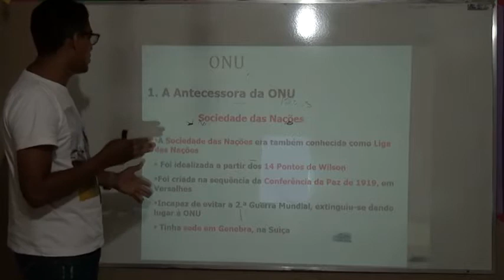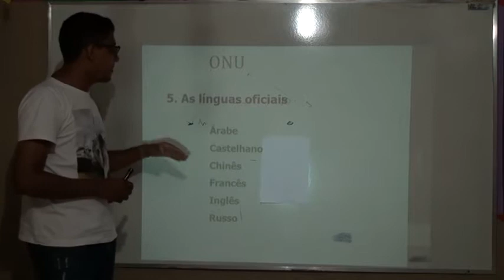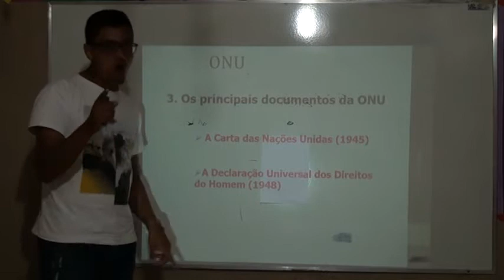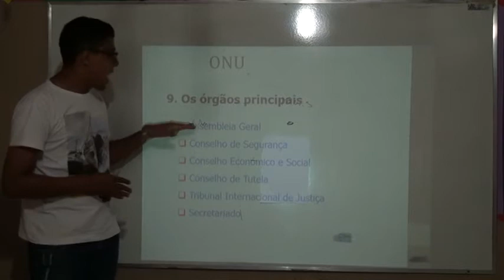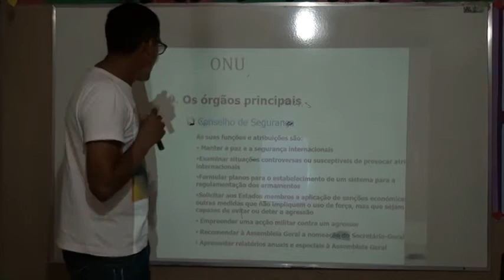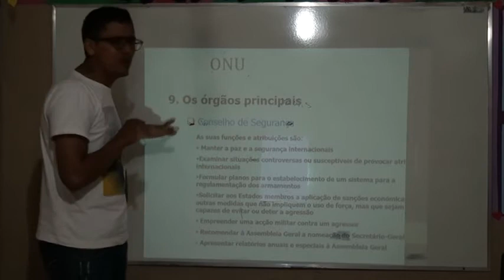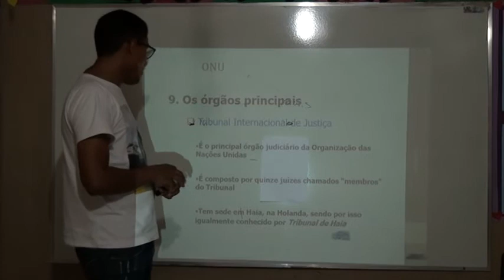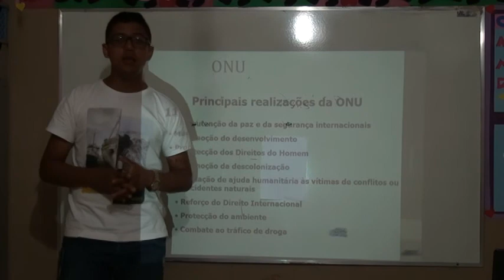9º ANO GEOGRAFIA AULA 2 PROFESSOR PABLO